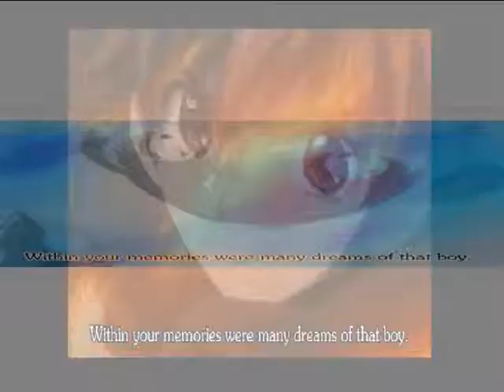Red fraction ( Anime Mix)